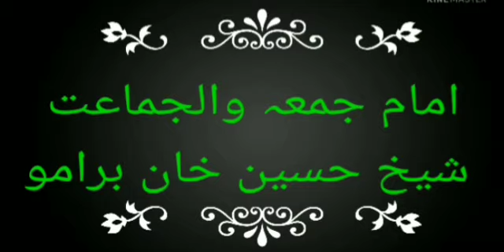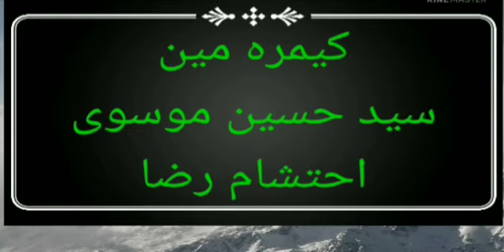خطبہ جمعہ جامع مسجد دارالتبلیغ دراس کرگل۔12۔مارچ.2021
Khutba e Jumma jame Masjid Darut Tableeg Drass kargil india .12 mar 2021